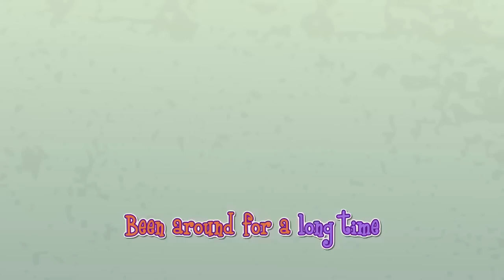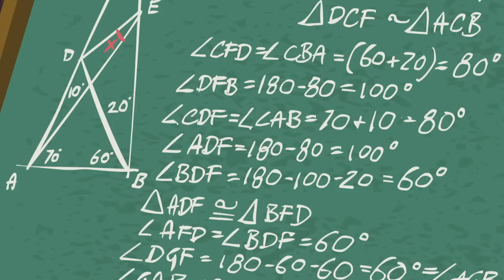Songs |Life is A Runway | MLP Equestria Girls | MLP EG Songs